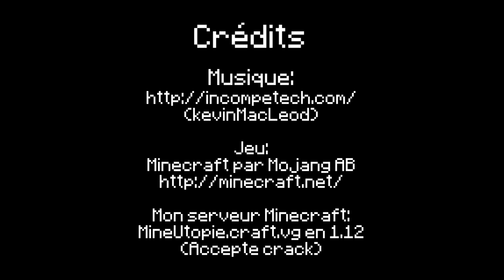Rencontre non désirée - [Court métrage Minecraft]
Résumé:
FlyZ3r (personnage principal) fait la rencontre d'une personne dans la prison qui l'aidera à sortir de sa cellule mais tout se passera pas comme prévu...

Merci à EquiAndCie pour m'avoir aidé pour certaines scènes !
Remerciements aux figurants pour leurs participation !

➥ Serveur Minecraft VeryGames - 5% code "FLYZ3R"

Ciao !